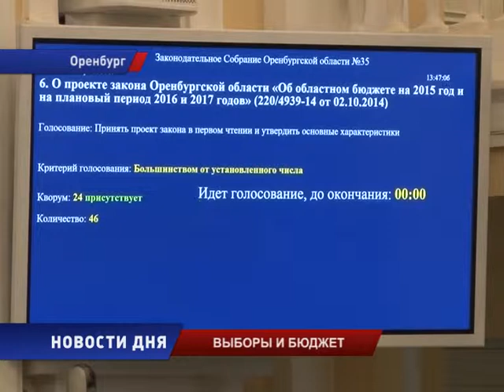Каким будет бюджет области на 2015 год?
На очередном заседании депутатам Законодательного собрания  предстояло  определиться с финансовыми планами Оренбургской области на ближайшую перспективу. В повестке дня стоял  вопрос и о муниципальном самоуправлении  в Оренбуржье. Подробности – у Виталия Дерябина